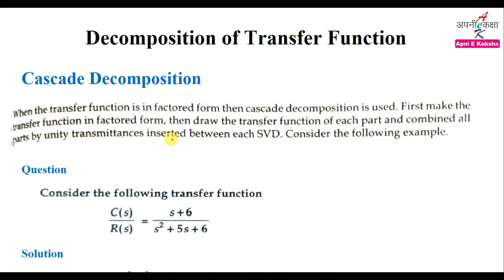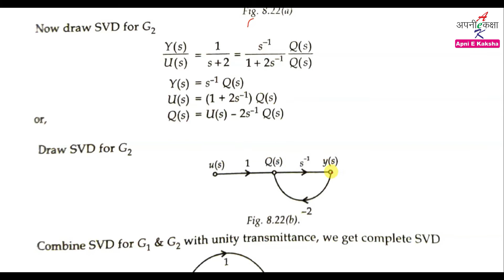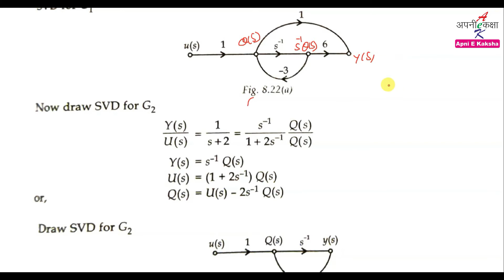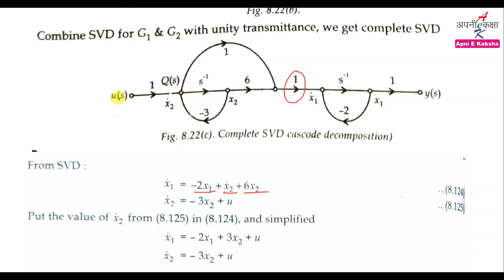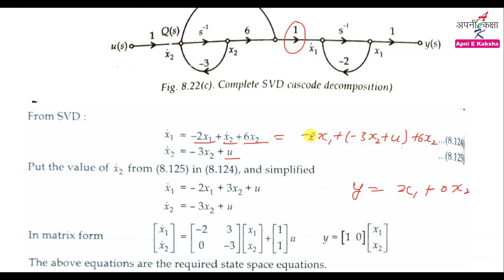34 Decomposition of Transfer Function, Cascade Decomposition | Control System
Namaskar Dosto !!!
In this video we learn about Decomposition of Transfer Function (Cascade Decomposition) in Control System